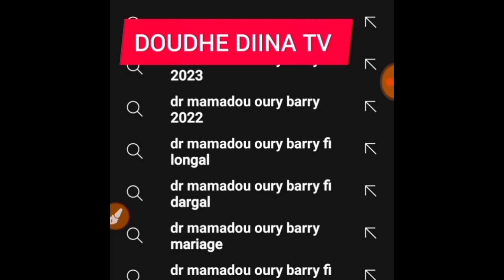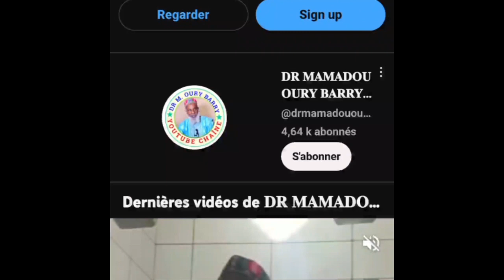Fi Agnâdhi dhin Ka Djoulde / Docteur Oury Barry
دكتور محمد وور باري حفظه الله